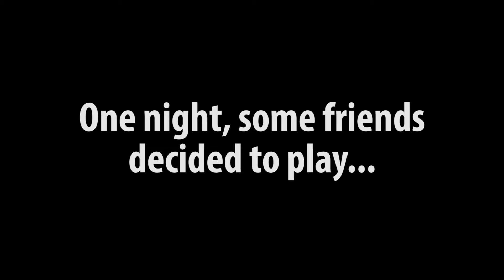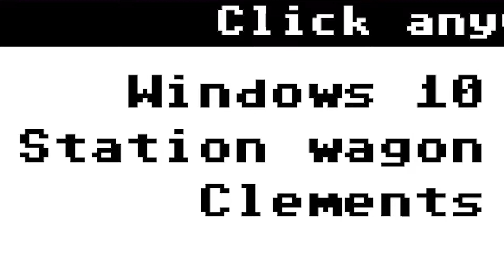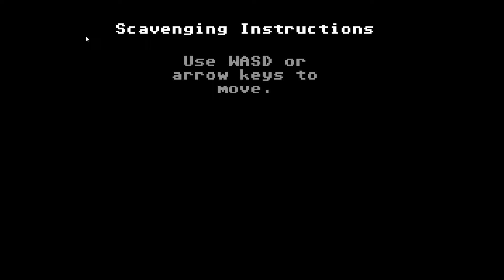Windows 10 Runs an Organ Trial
In memory of Ben Ly and his 2 scrap.